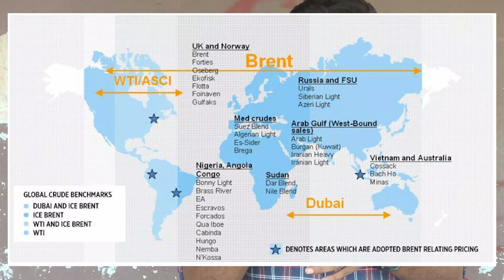Ukraine Russia യുദ്ധം നമ്മളേയും ബാധിക്കും |Third World War @theislandstories Malayalam explanation